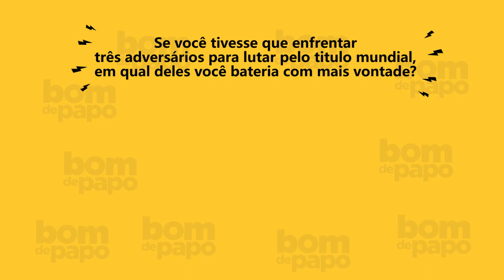Programa Bom de Papo 25/07/2016 - YAMAGUCHI FALCÃO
Convidado(a): Yamaguchi Falcão

Programa Bom de Papo exibido de Segunda a Sexta 7:30 da Manhã na TV Tribuna SBT

Quer saber ficar informado diariamente sobre o nosso programa?